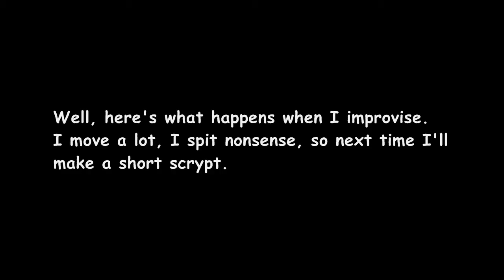My Face - Some Updates (May 26, 2011)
My first REAL video where I talk to you guys. As you can see, I am improvising, with all the inconvenients that comes with this: I move a lot, I search for adequate words, the editing is not perfect...

It's still there, and I think it isn't bad for a first "episode"

Also, first Q&A ever this Friday, AKA tomorrow!